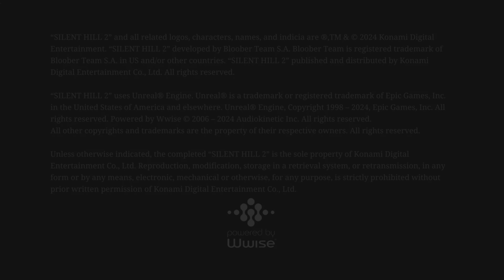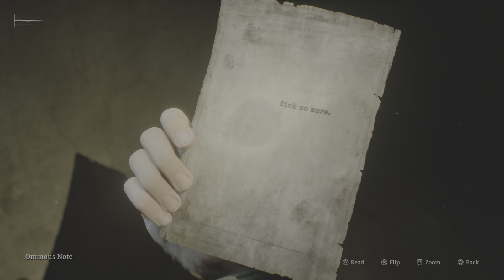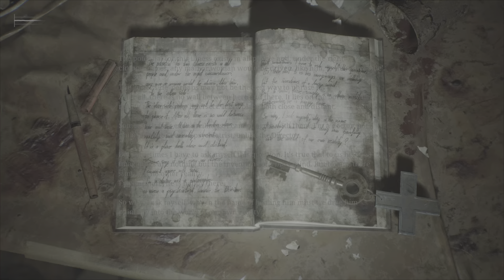Silent Hill 2 - Issue 18